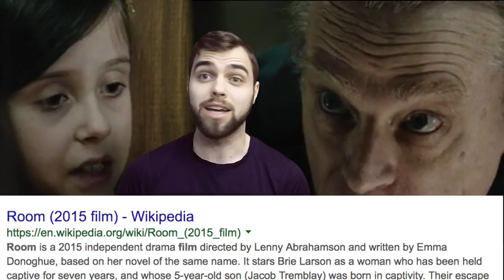Wildling (2018) Movie Review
All about teenage sexuality and adolescence and puberty being akin to transformation into a werwolf - all hormones and hair. Wildling is a 2018 American horror-fantasy film directed by Fritz Böhm starring Bel Powley, Brad Dourif, Liv Tyler and Collin Kelly-Sordelet, and co-starring James LeGros, Mike Faist and Troy Ruptash. The screenplay was co-written by Böhm and Florian Eder. The plot follows Anna, a blossoming teenager who uncovers the dark secret behind her traumatic childhood. On video on demand in 2018.